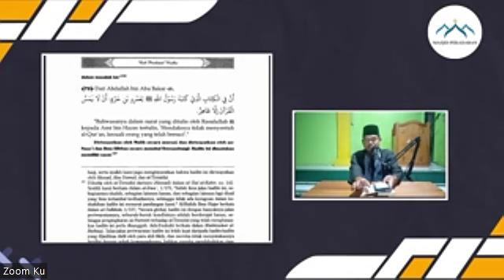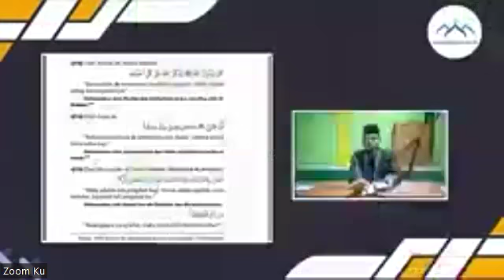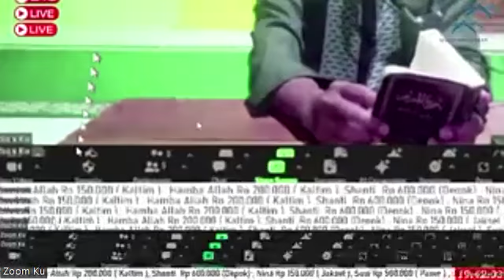APAKAH BEKAM DAPAT MEMBATALKAN WUDHUL ? II USTADZ HENDRI W LENSA,B.A,.M.Hum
KITAB BULUGHUL MARAM  HADIST 72 -73
MASJID AL ITTIHAD, DESA SULILIRAN BARU - KALIMANTAN TIMUR

MARI  DONASI DAKWAH  UNTUK DIGITAL
Informasi Donasi:
kepada donatur yang ingin ikut berpartisipasi dalam perkembangan kegiatan dakwah ustadz Hendri Lensa bersama media Hendri Lensa Official dan Sedekah kreatif.
kami membuka kesempatan bagi yang ingin menyumbankan dana atau alat -alat seperti kamera, laptop, HP, Tripod, dll. Sebagai bentuk sarana amala jariah serta untuk meningkatan kualitas gambar dan suara dalam menyiarkan dakwah sunnah
Bersama kita kembangkan dakwha yang mulia ini dan penen pahala dari menyebarkan ilm yang bermanfaat , deraskan pahala jariah yang mengalir untuk sampai hari kiamat.
Barakallahu Fiikum.

♻️ Yuk follow berjamaah
MEDIA OFFICIAL